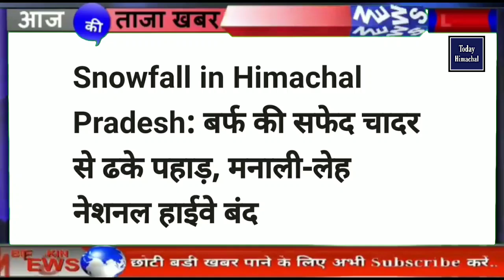🔴 Himachal News | हिमाचल दोपहर की बड़ी खबरें | Today Himachal | HP News Himachal | Breaking News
Priyanka sharma
Nishant
Shiksha
Geetika Pandey
kanika
Shalini sharma
Hardeep Singh
Rohit Sharma

himachal pradesh election result,
mcd election 2022,
himachal pradesh,
himachal election result,
himachal mein kiski sarkar bani,
exit pol,
himachal ka exit pol,

himachalpradesh himachal

HPNEWS, Hpu, Weather, Himachal School, School Vacation Himachal, Employees himachal ,Omicron, Hrtc, Cmjairam, school, hpu, enhindi, Snowfall, Corona, School Holiday,